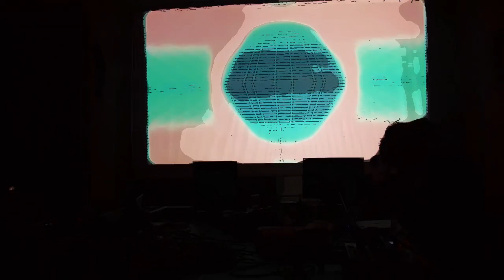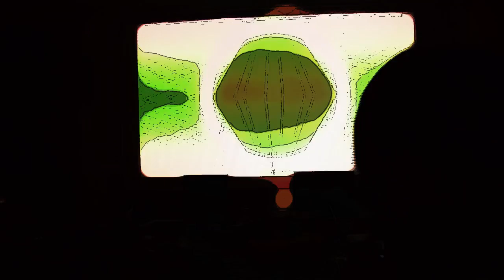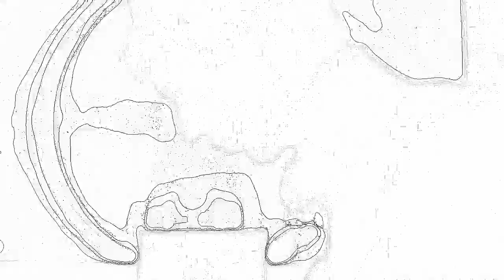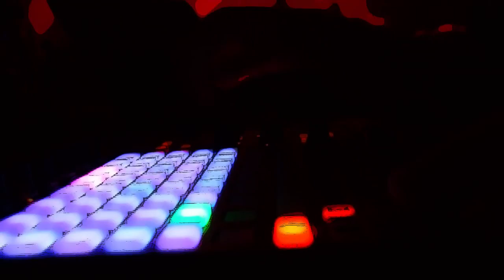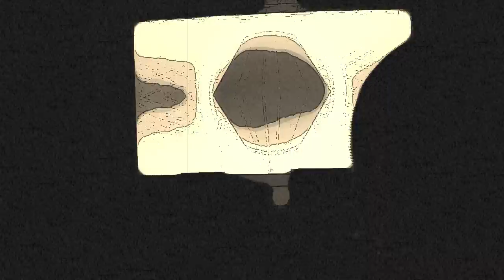Blackbox Laptop Orchestra part 3 @ Casino 20151114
Footage of a live-session at Musica Ficta Festival.
Black Box Laptop Orchestra with Edward Dekeyser, Leonard Caeyers, Bryan Jones & Boris De Laet. Visuals by Philippe Van Beeumen
InspirFootage of a live-session at Musica Ficta Festival.
Inspired by the book 'L'immoraliste' / 背徳者 by André Gide
Avec les voix aimables de Sayaka Botanic, Caroline Grout & Jérémy Gdb de Barryed by the book 'L'immoraliste' / 背徳者 by André Gide
Avec les voix aimables de Sayaka Botanic, Caroline Grout & Jérémy Gdb de Barry